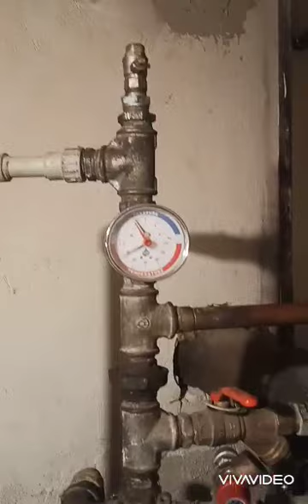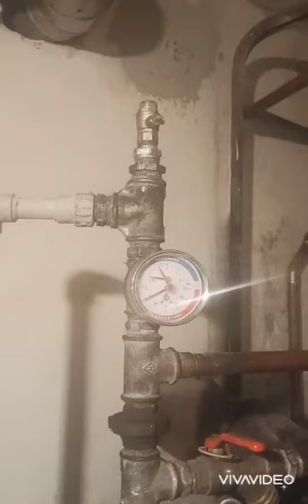Montaż kotła węglowego oraz osprzętu